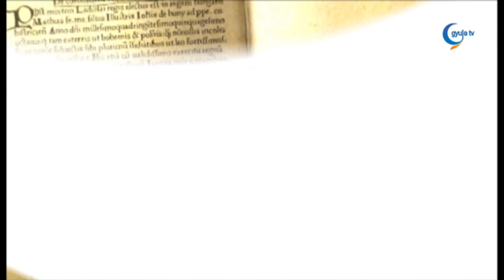0326 Tóth Márta